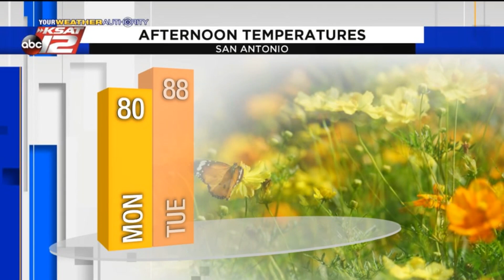Sarah's Monday Afternoon Update: March 23, 2020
Sun is starting to shine through the clouds, leading into a warm rest of the week.